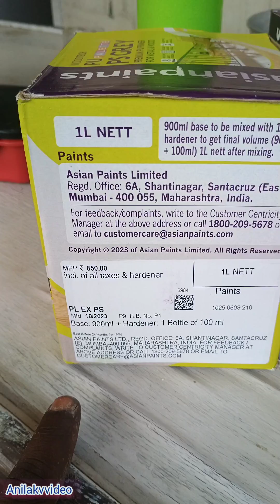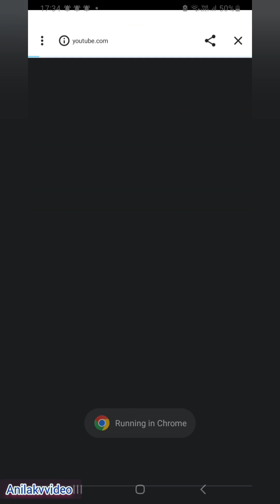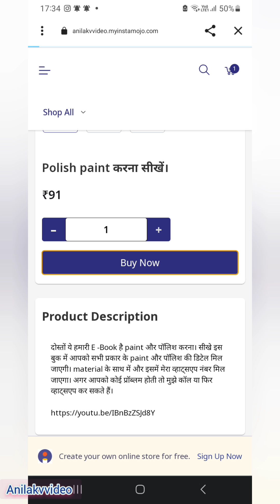लकड़ी पर pu पेंट कैसे करें / wooden door pu white paint full proses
pu पायलट पेंट दरवाजे पर कैसे करें /How to do pu pilot paint on door?

How to polish old wooden door /लकड़ी के दरवाजे पर पॉलिश कैसे करें?

High Gloss wood polish / veneer polish kaise kare

paint store